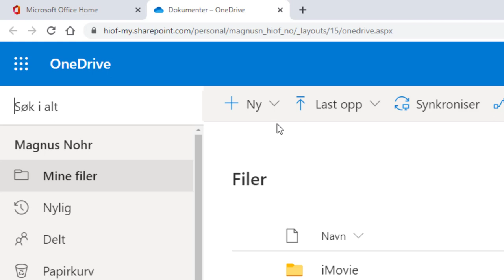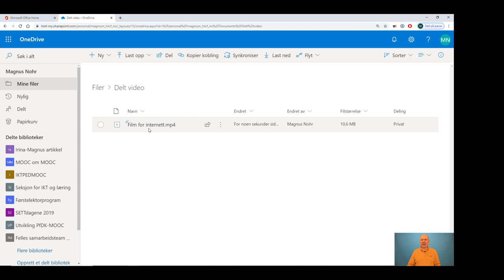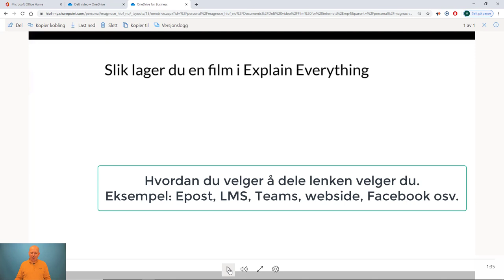Hvordan dele en fil med Onedrive